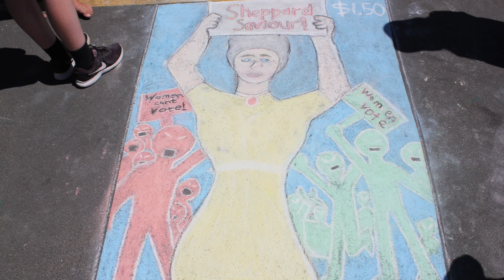Orewa College // Pavement Art 2022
Pavement art for 2022! Congratulations to the winners for this year!

Yr 7/8 - Batten
Yr 9/10 - Blake
Yr 11-13 - Sheppard